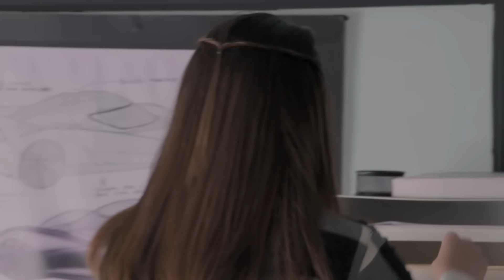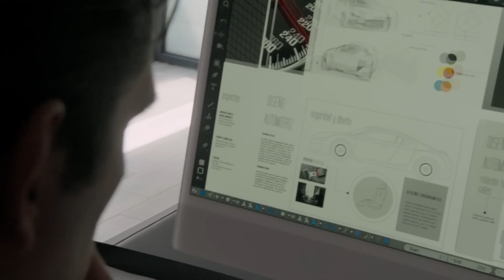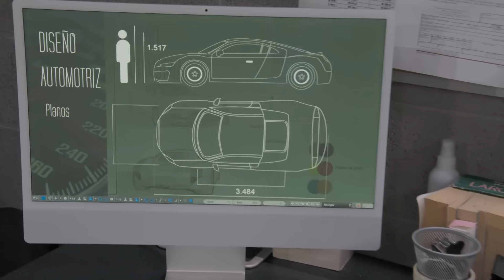Camila se enamora de un hombre mayor | La Rosa de Guadalupe 2/4 | El reto de nuestro amor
Camila no duda en robarle un beso a Esteban al sentir algo especial por él, Omar trata de convencerla que regrese, pero ella lo rechaza.